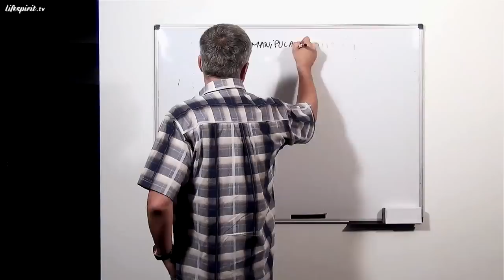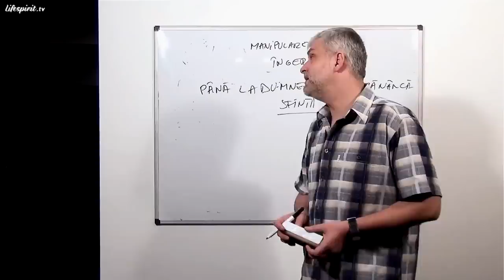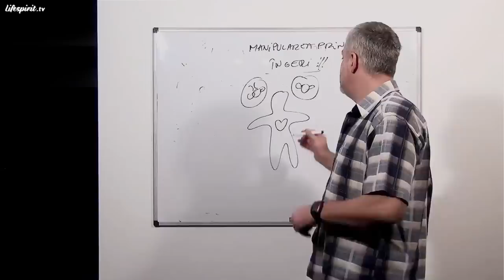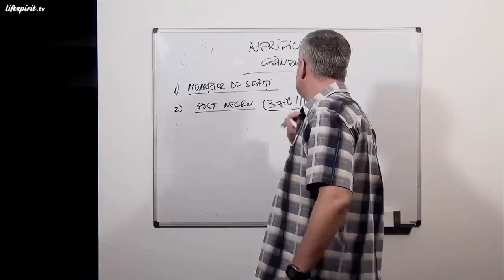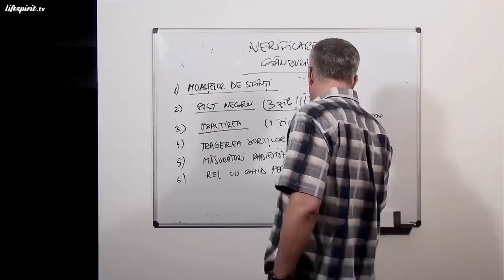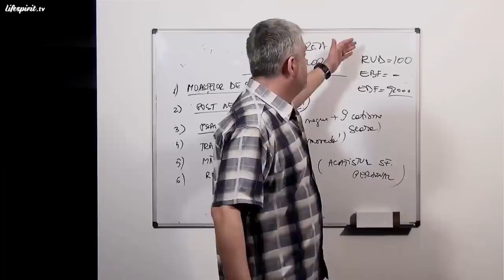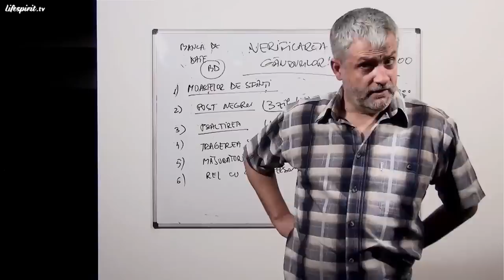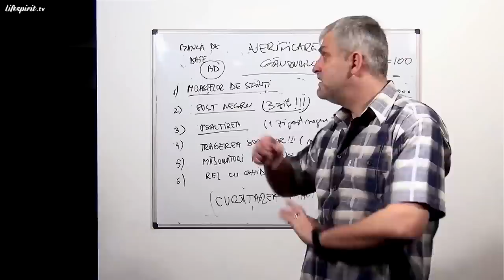Manipularea prin îngeri și verificarea gândurilor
Episodul 34.
Data înregistrării: 22 Aprilie 2013.

Din cuprins:
- Iisus Christos ca mentor și ghid personal
- Sisteme cu acces la entități de lumină
- Importanța căutării și realizării voii Tatălui în toate
- Trei catisme din psaltire pentru curățarea minții
- Postul negru curăța sufletul și îl face să lumineze
- Moaștele sfinților pentru găsirea răspunului bun
- Ispita și formele ei
- Înțelepciunea lui Dumnezeu
- Alegerile pe baza intuiției
- Îngerul păzitor și demonul